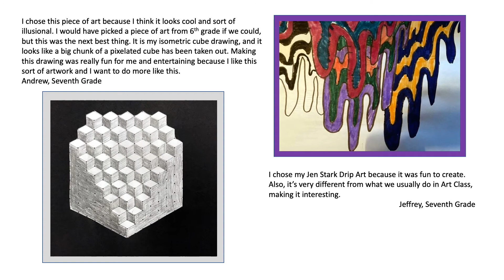Shaker Road School Art Show 2021 - Seventh Grade